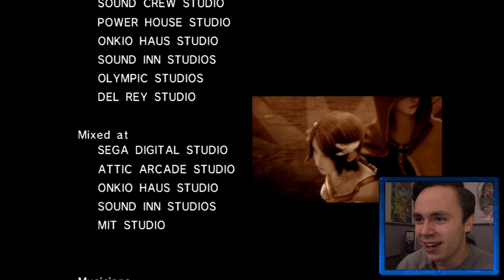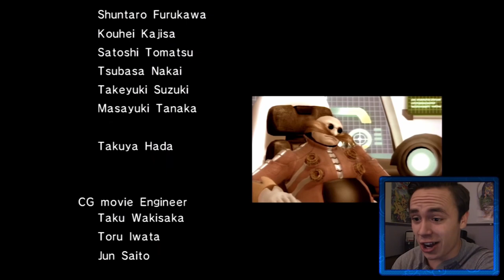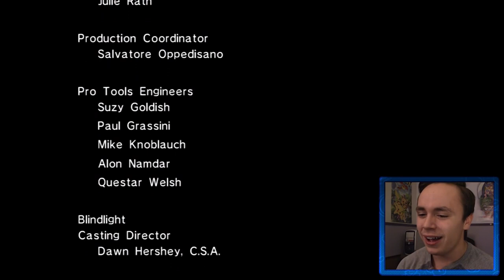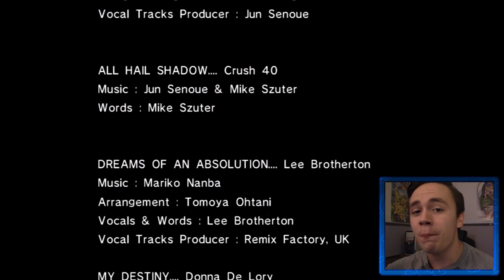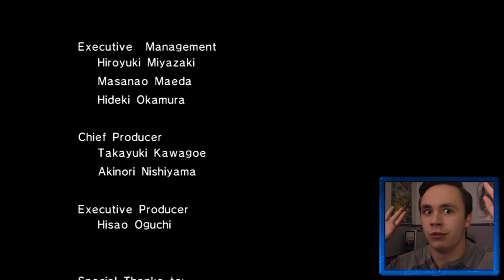Best of @ThirdMarioBrother Plays Sonic the Hedgehog Blind - Highlights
Two years ago, I created a compilation series of one of my favorite YouTubers, ThirdMarioBrother, playing the infamous Sonic '06 for the very first time. Now, two years later, I've made this shorter collection of the series' best moments, now with new-and-improved editing gags! Enjoy!